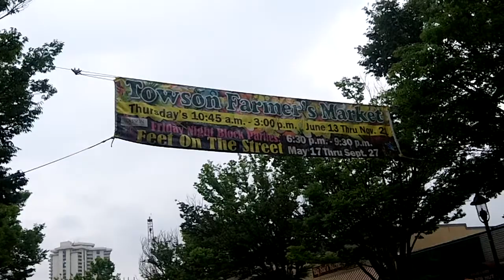Toilet Party in Downtown TOWSON..Touring the Streets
Rain or Shine the People gonna be seeing TOILETS in TOWSON. And the Message on the TOILETS are gonna be VERY CLEAR.. This is a DRY RUN on a RAINY DAY..See you at the Farmer's Market.Gonna be Rolling the TOILET to get People interested in the TOILET PARTY REPUBLICANS.